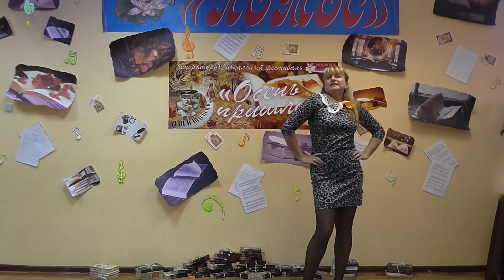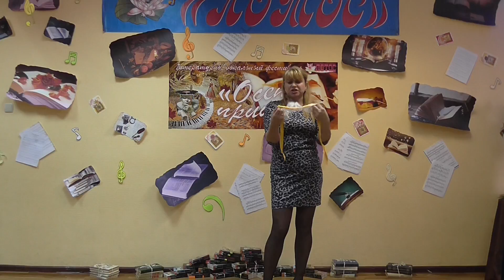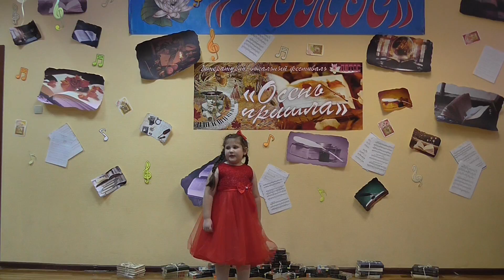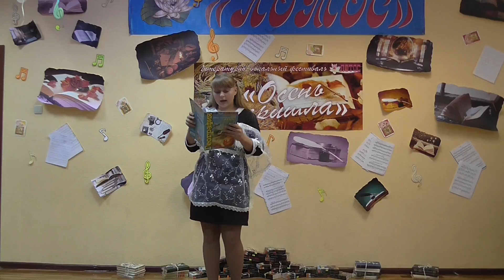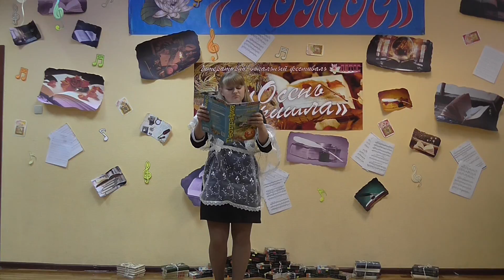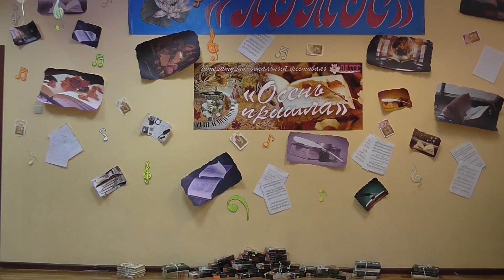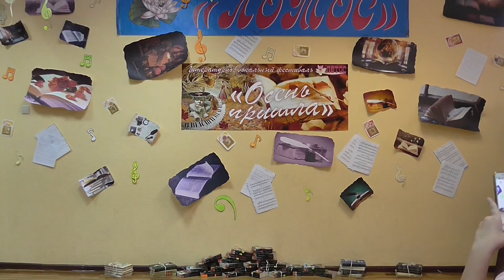Осень пришла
ГБУ СДЦ "ЛОТОС"